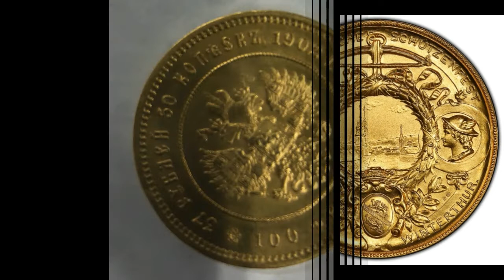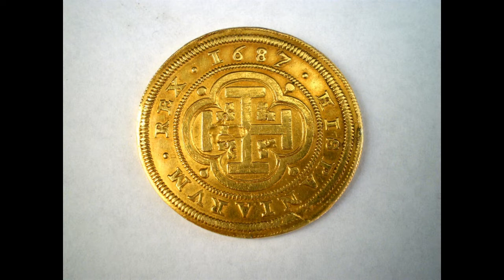EXPENSIVE COINS , WHAT IF YOU HAVE ONE ? | عملات قديمة ومكلفه ، ماذا لو كان لديك واحدة منها؟